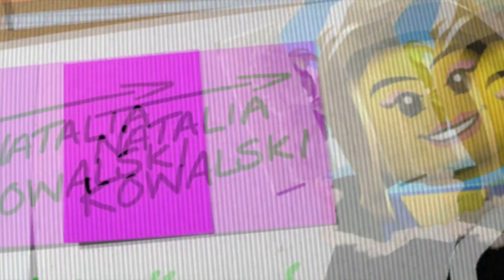LEGO CITY UNDERCOVER #02 - Clown Party [HD+] | Let's Play Lego City